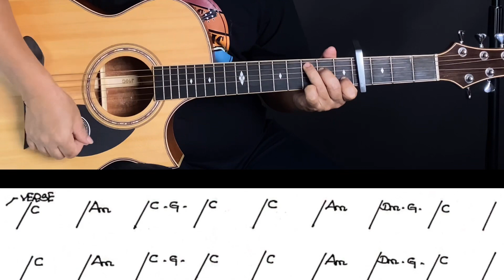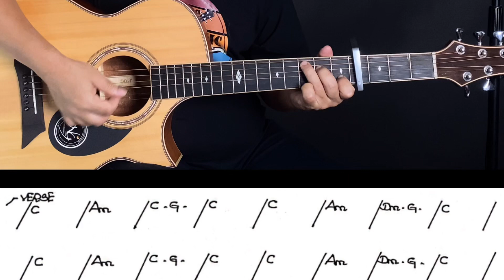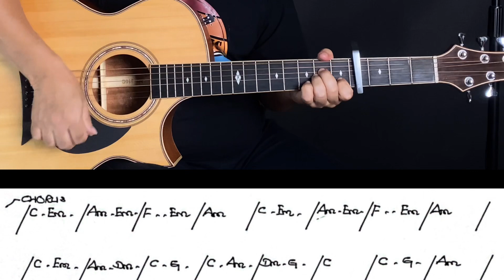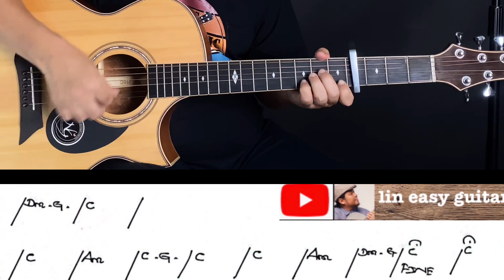အချစ်ညရင်ခုန်သံ - စိုးပိုင် - အခြေခံ guitar tutorial အပိုင်း(၂)@lineasyguitar